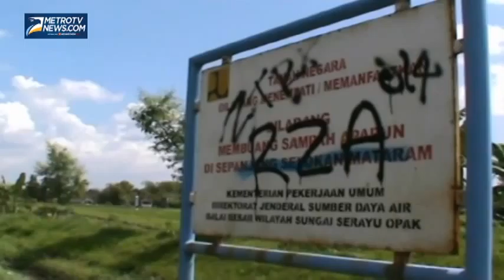Normalisasi Selokan Mataram